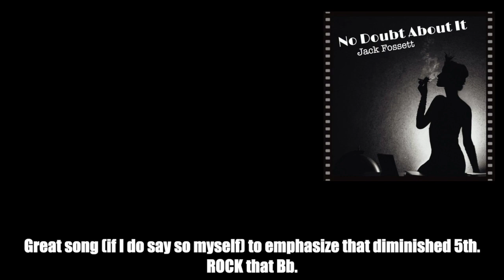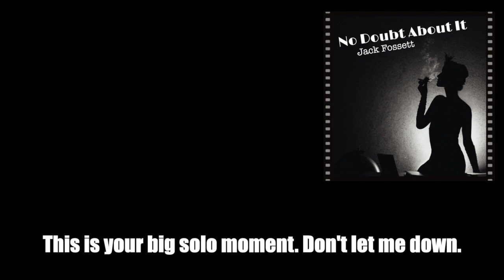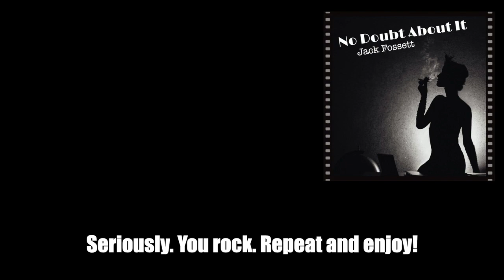Guitar Backing Track - Jazzy Blues in Em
Enjoy this backing track, jazzy blues in Eminor - the rhythm tracks from an original song called No Doubt About it!

Also, if you're interested in the gear I use, you can find some of it on Amazon.

Guitar Gear:
Electric Strings
Acoustic Strings

Studio Gear:
Audio Interface
Shure SM57